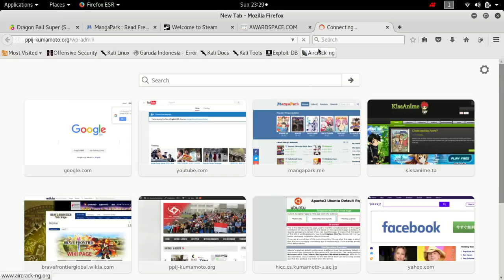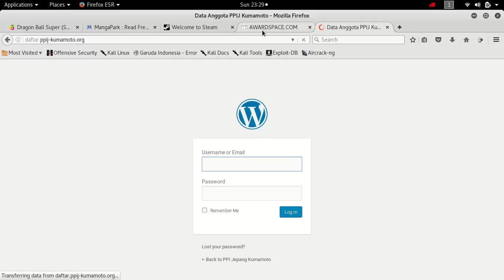11 Directory PPIJK